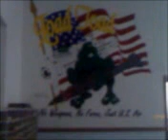mory bowling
bigfoot!

Sent from my Helio Ocean